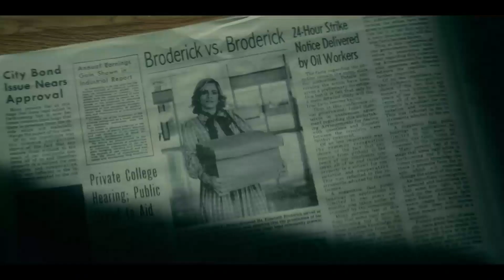Dirty John Season 2 | Official Hindi Trailer | Netflix | हिन्दी ट्रेलर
डर्टी जॉन : भाग २ | हिन्दी ट्रेलर | नेटफ्लिक्स

Socialite Betty Broderick hits a homicidal boiling point during a bitter divorce from her unfaithful husband. Based on the headline-making crime.